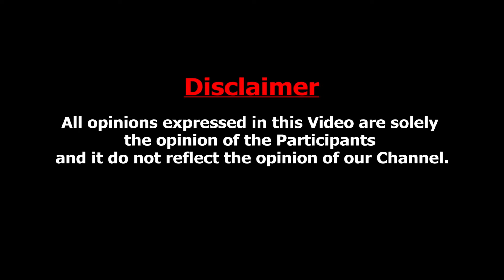பூமி இரண்டாக பிளக்கும் : பைபிள் மர்மங்கள் | John Britto Interview on Bible Second Coming of Christ